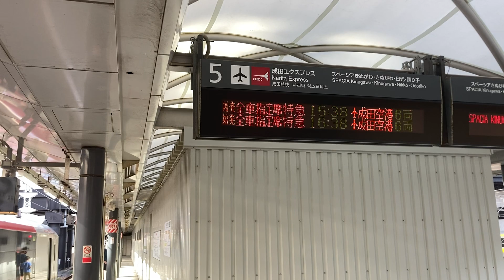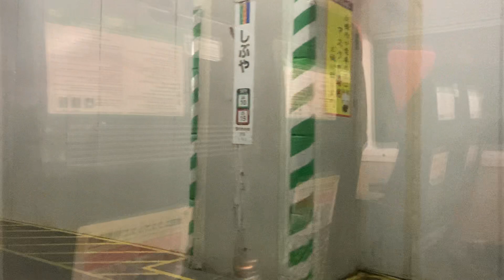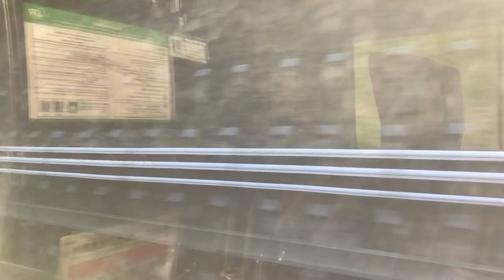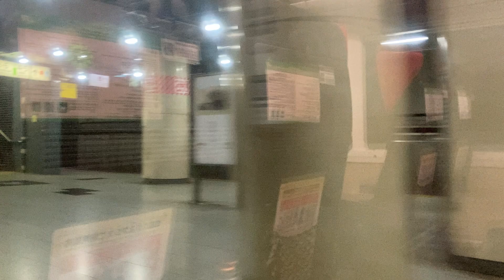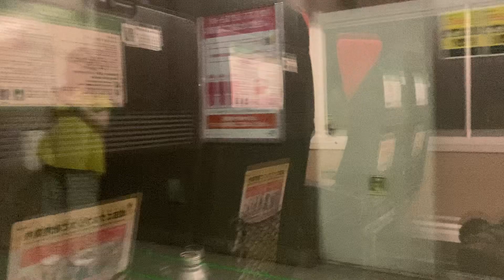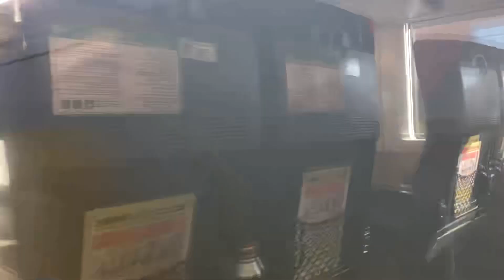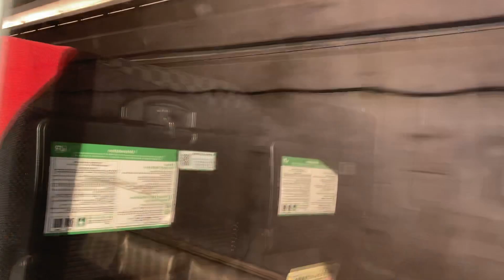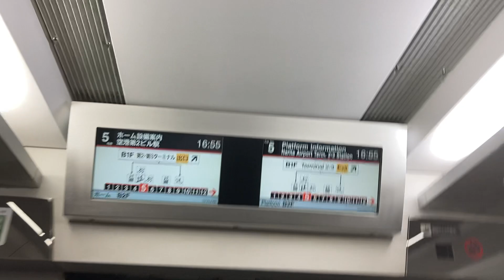特急 成田エクスプレス39号 車窓 新宿・東京→成田空港(2T)/ 成田線・総武本線 新宿1538発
千葉駅に多くの成田エクスプレスが停車するようになった2022年春ダイヤ改正以降の最初の乗車となります。空港第2ビル駅下車となります。
1.日本高速縦断ツアー
2.全都道府県くまなく巡回ツアー